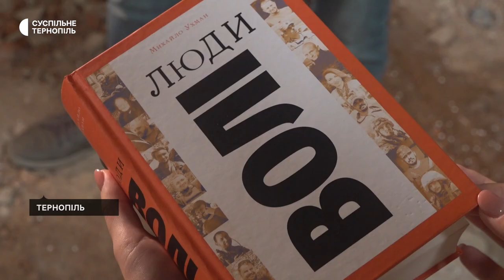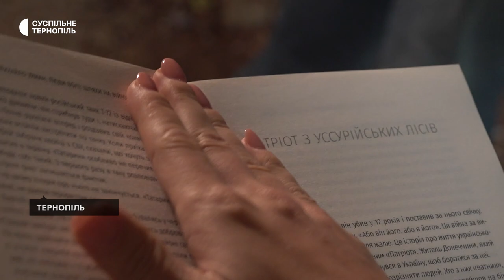Історія воєнного журналіста і режисера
Їздить на передову з 2015 року. Висвітлює ситуацію в зоні бойових дій, допомагає військовим і збирає матеріали для фільмів про українських героїв.